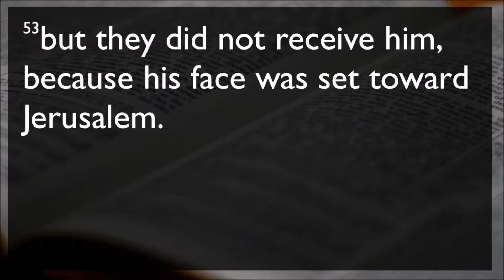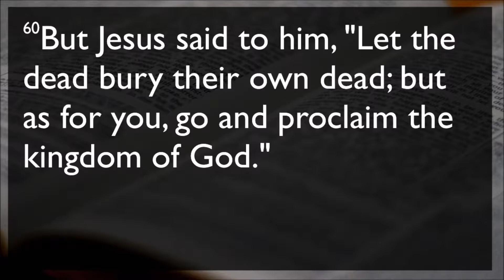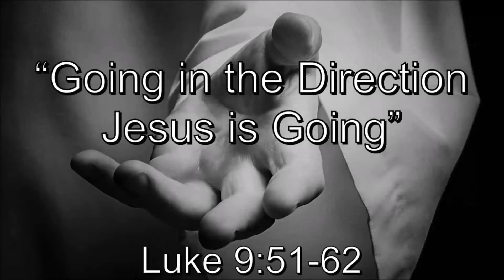June 30, 2019 Sermon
Sunday June 30, 2019 sermon from Satellite Beach United Methodist Church, Satellite Beach, FL 32937
Title: Going in the Direction Jesus is Going